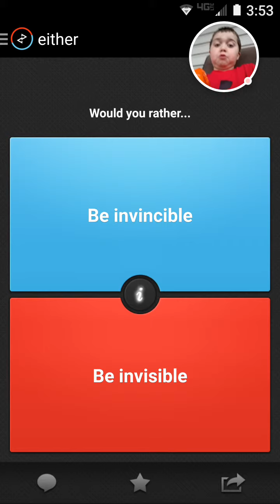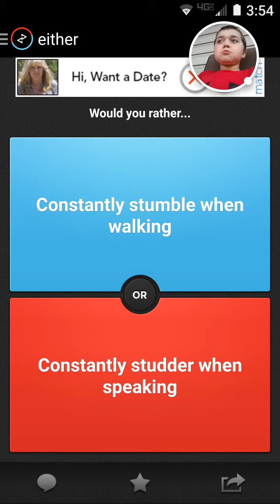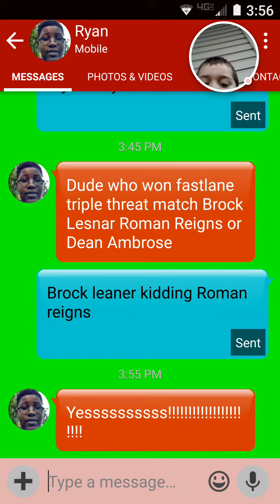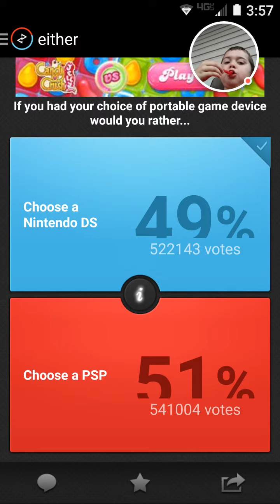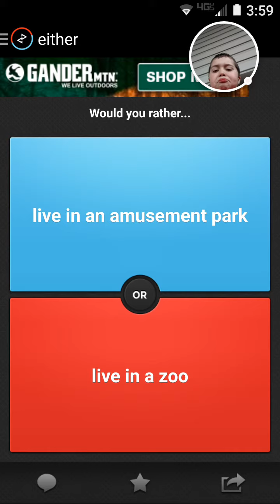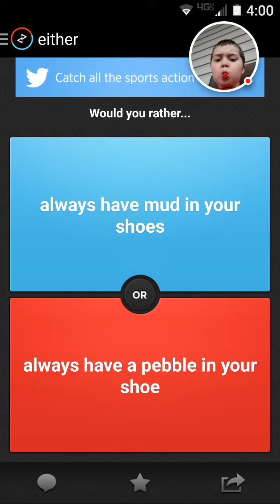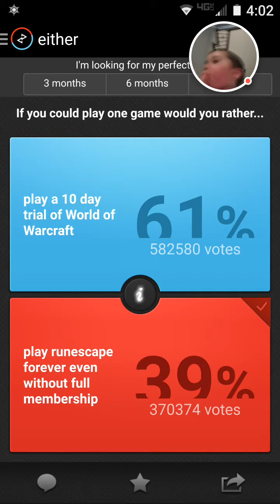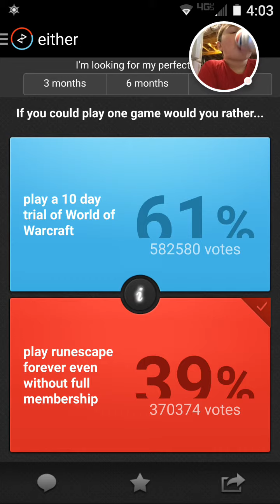Flaming hot chedos would you rather ep 5